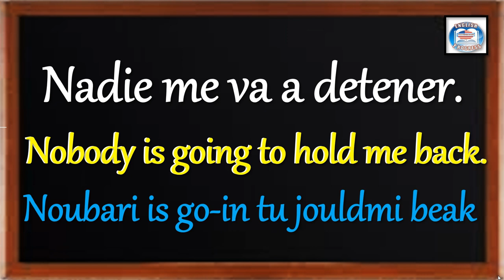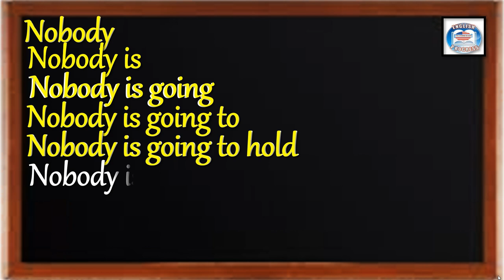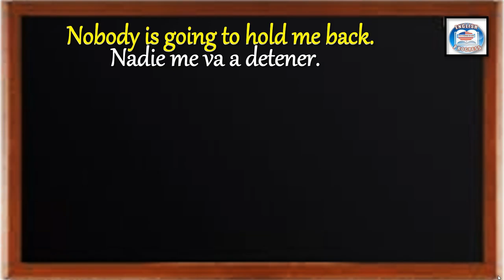👉271 ¿CÓMO SE DICE EN INGLÉS? NADIE ME VA A DETENER.